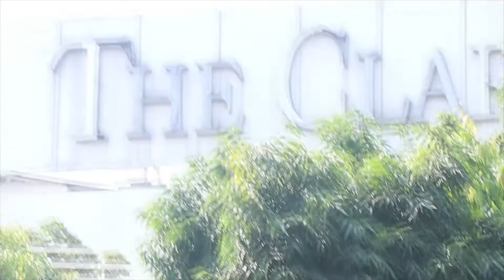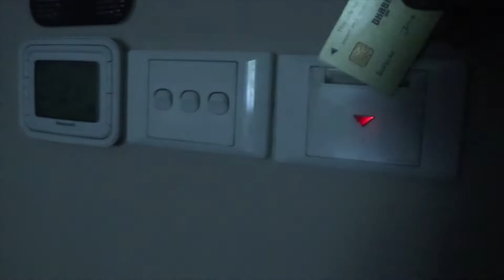DELHI TRIP, HOTEL THE CLARIDGES ( KANPUR TO NEW DELHI )